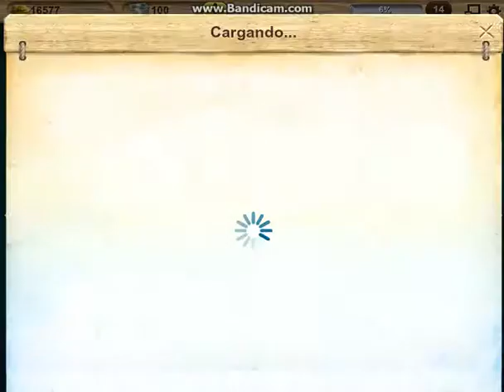Let's fish! ► 2 peces nuevos takifugu y synoscion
En esta ocasión un gameplay del juego lets fish en donde saco  2 peces nuevos en el lawo biwa.